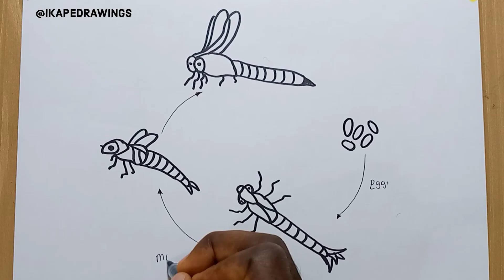HOW TO DRAW DRAGONFLY LIFECYCLE